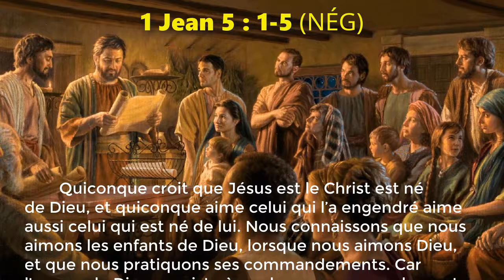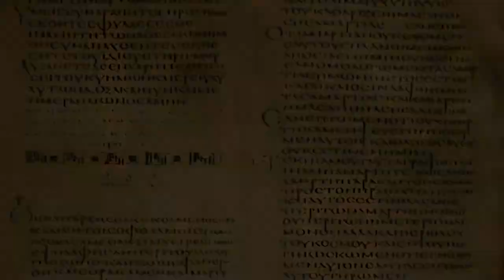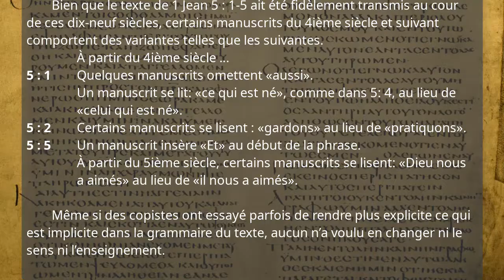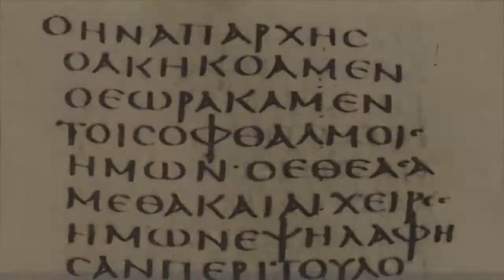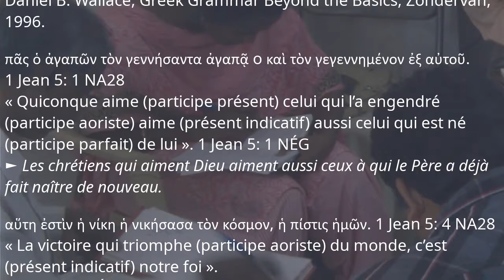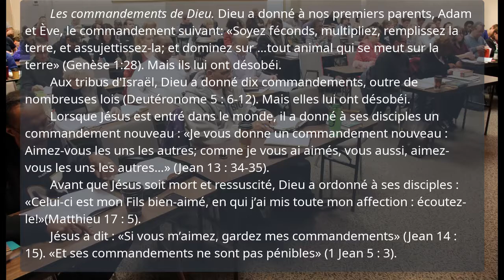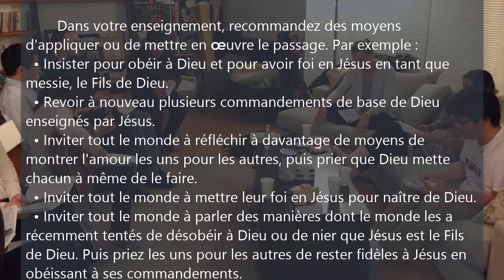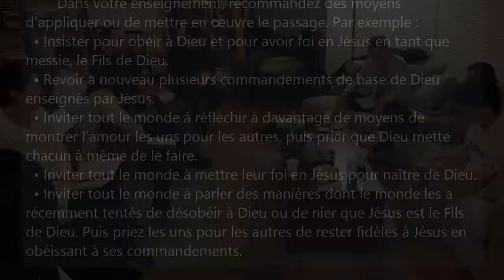Première Épître de Jean, Leçon 12, 1 Jean 5 : 1-5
1jean.currah.download Septembre 2019

MATIÈRES
  1. 1 Jean 5 : 1-5 dans la Nouvelle Édition de Genève (1997)
  2. 1 Jean 5 : 1-5 en interlinéaire grec-français
  3. Variantes textuelles grecques dans 1 Jean 5 : 1-5
  4. Parallèles entre 1 Jean 5 : 1-5 et l’Évangile de Jean
  5. Esquisse analytique pour prédicateurs et enseignants
  6. Définitions de termes importants
  7. Grammaire : Participes aoristes avec verbes indicatifs
  8. Résumés doctrinales que l’on pourrait enseigner
  9. Doctrines chrétiennes historiques : les commandements de Dieu
10. Applications pratiques de 1 Jean 5 : 1-5 pour chrétiens

ESQUISSE
Partie 3 : Notre foi chrétienne 3.19 – 5.5
XII. Nous avons le Christ 5.1-5
A. La vraie foi chrétienne 5.1-2
 1. On croit que Jésus est le Christ 5.1
 2. On est né de Dieu
 3. On aime les enfants de Dieu 5.2
  a. Quand on aime Dieu
  b. Quand on obéit à ses commandements
B. L’amour de Dieu 5.3-4a
 1. On obéit à ses commandements 5.3
 2. On vainc le monde 5.4a
C. La victoire sur le monde 5.4b-5
 1. Notre foi chrétienne 5.4b
 2. On croit que Jésus est le Fils de Dieu 5.5